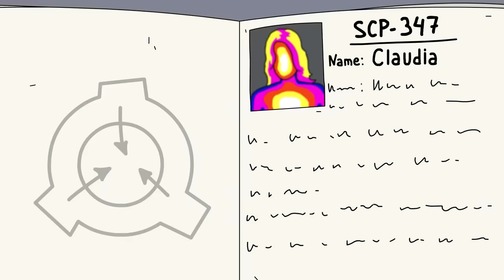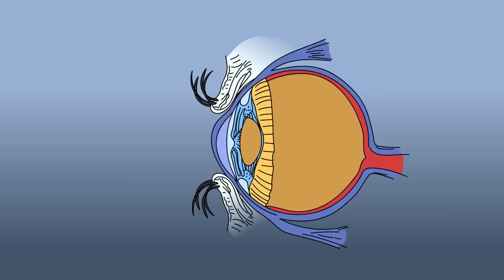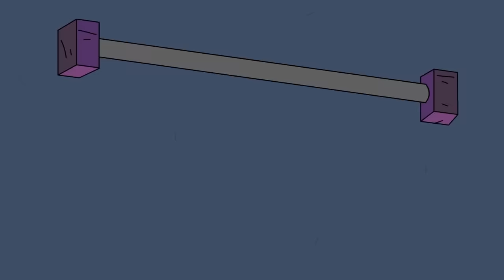SCP-347 - Người phụ nữ vô hình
Tiến sĩ Bob mang đến cho bạn đối tượng thuộc Lớp Euclid của Tổ chức SCP, SCP-347 - Hoạt hình Người phụ nữ Vô hình.

SCP-347 là một phụ nữ trưởng thành hoặc có thể là thiếu nữ trẻ. Mặc dù là một phụ nữ có vẻ bình thường, SCP 347 hoàn toàn vô hình. Điều này cũng bao gồm mọi thứ bên trong cơ thể cô ấy tại bất kỳ thời điểm nào. SCP347 đã được phục hồi sau khi tin tức địa phương và tin đồn về một kẻ phá hoại sinh sống trong một ngôi nhà bỏ hoang đã thu hút sự chú ý của các nhân viên SCP.

Video này có nguồn gốc từ SCP-347 - Tổ chức SCP do agatharights viết, được phát hành dưới Creative Commons Sharealike 3.0.